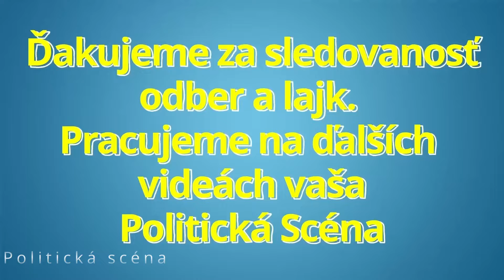Tomáš Taraba: vytrel podlahu s novinárom!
Dnes na tlačovej konferencií Tomáš Taraba vybuchol a naložil novinárovi TV Markíza !!
Taraba: Ostrá hádka s novinárom Markízy! Čo tu moralizujete! Spamätajte sa !!

Ďakujeme